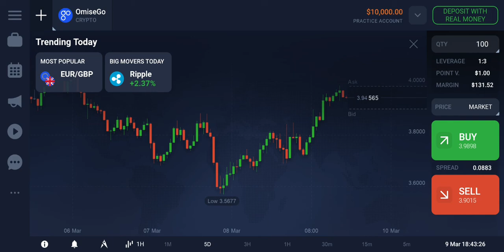OMISEGO CRYPTO MARCH 11, 2022 UPDATE BUY 3.9958 $ SELL 3.9065 $ MARKET PRICE DAILY GUIDE AND INFO